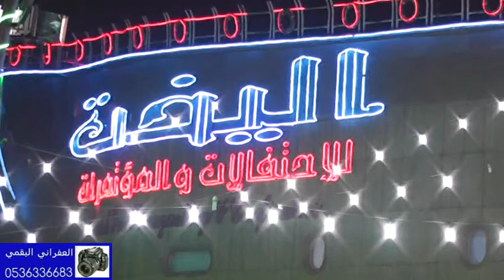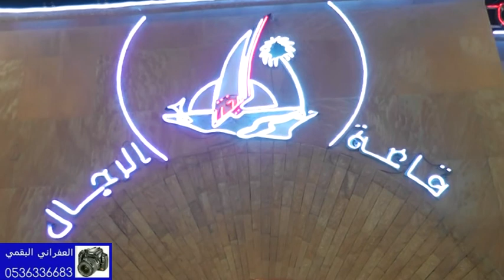وصول العريس المهندس زايد بن عايض النفاح الرحماني البقمي ومشاركته في العرضه على شيلة الحفل